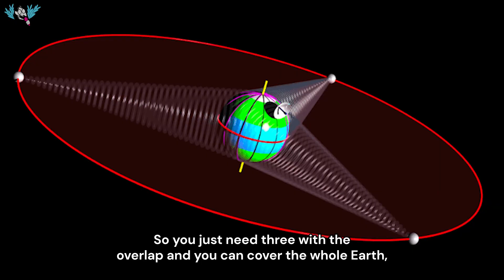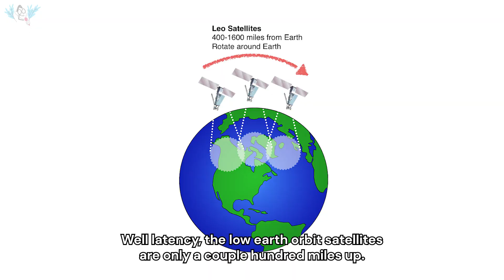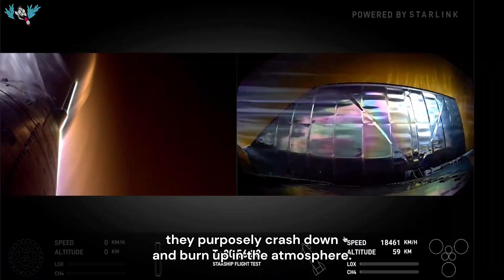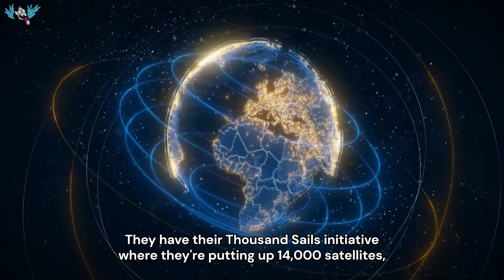Are Low Earth Orbit satellites worse than Geostationary?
Are LEO Satellites worse than Geostationary? Why are LEO internet satellites like Starlink, Amazon Kuiper, and OneWeb launching so many satellites so quickly compared to GEO systems like Viasat and HughesNet?

In this video, we break down the key differences between LEO (Low Earth Orbit) and GEO (Geostationary) satellite internet, and why LEO networks need thousands more satellites to deliver fast, low-latency broadband internet.

We explore how LEO internet providers like SpaceX Starlink, Amazon Project Kuiper, AST SpaceMobile, and Thousand Sails are racing to build massive satellite constellations, while facing new challenges like space debris, orbital decay, and the threat of Kessler Syndrome. With GEO satellites offering more stability but higher latency, the trade-offs are clear—but so are the growing risks. SpaceX’s Starship exploded again—After Starship 9 launched in Texas, it tumbled out of control from a failed satellite bay door and suspected fuel leaks. With 6,000+ Starlink satellites already in low Earth orbit, many fear a Kessler Syndrome chain reaction if failures and SpaceX crashes continue.

Is LEO satellite internet the future of global connectivity, or are we heading for a space junk crisis?

Chapters:
00:00 - Intro
00:09 - Geosynchronous vs Low Earth Orbit satellites
01:35 - Why use LEO satellites?
02:42 - Space Junk concerns
03:32 - There is hope for progress
04:29 - A Threat to Planes and the Ozone layer
06:12 - Why would satellite companies care?
07:06 - Speedify and Satellite Internet
08:28 - Outro

For the past decade, Alex Gizis and a team of network engineers have been building Speedify. Speedify is a unique Channel Bonding app that combines multiple connections for faster speeds, greater stability, and top-notch security—optimizing your online experience while keeping your data safe.